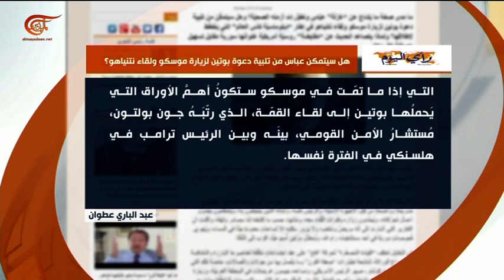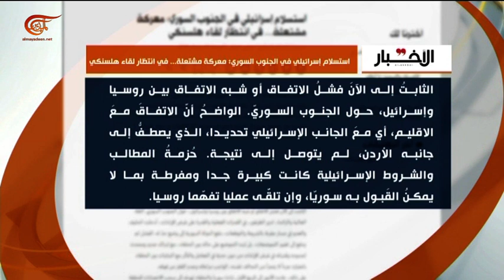حوار الساعة | صفية أنطون سعادة - كاتبة وباحثة